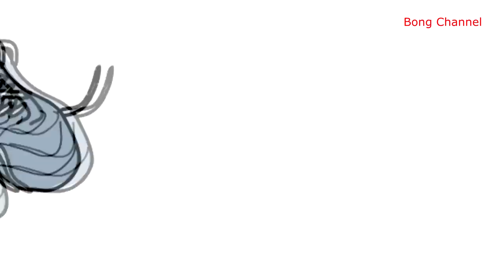Coloring 8 shoes | Painting for toddlers and drawing for kids | Bong Channel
Learn how to draw well with Bong Channel videos simple and creative tips and tricks to improve, enhance and even learn how to paint. This drawing page is for kids of all ages. Whether you are a preschooler, teen, or an adult, any person can learn when using this fun and entertaining online step by step drawing channel.

Please share, like and subscirbe to the video.